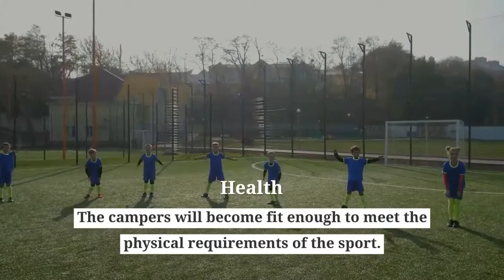Trevon Branch Soccer clinics of Maryland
Spaces Still Available! This is a soccer camp in Bethesda. We play indoor and outdoor soccer. We are coeducational. Campers are grouped by age and ability. We build skills and have fun playing short sided games.